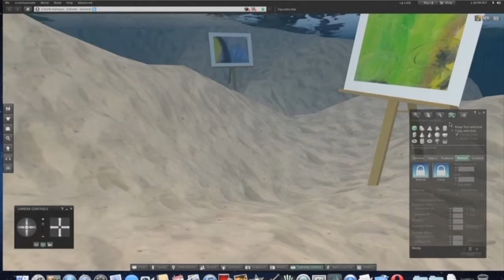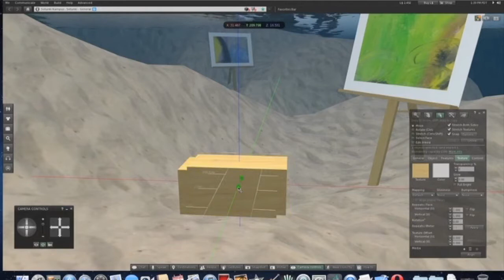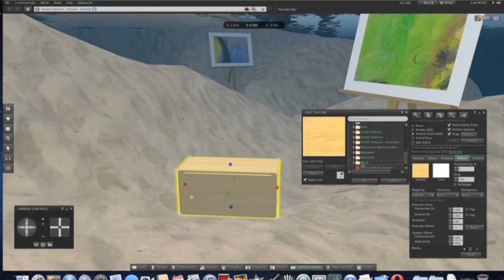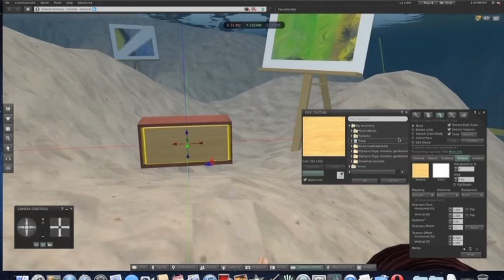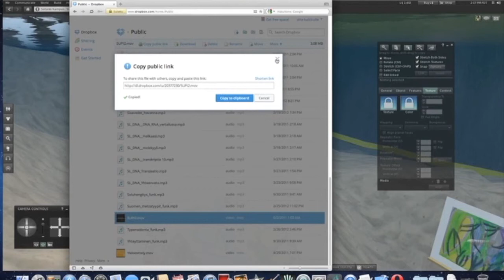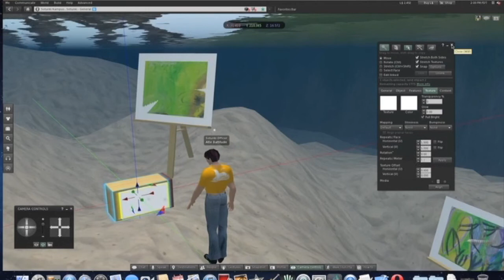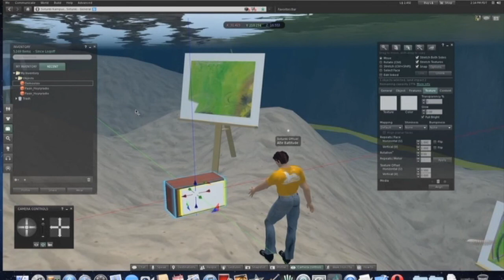Television rakentaminen Second Lifessa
Näin rakennat television Second Lifessa. Sotungin lukio.